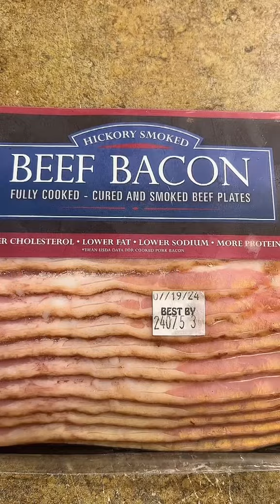Breakfast Before School For My Kiddos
Good Morning 🌞

Everything I use in the kitchen linked in bio click Amazon storefront